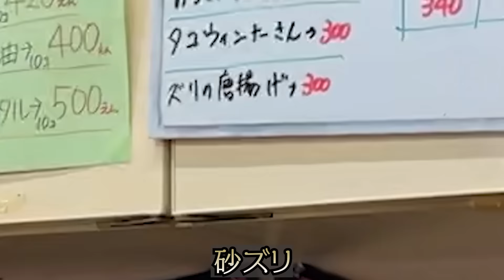怪物くんのことが大好きな子供たちと大盛り上がりタコパ！！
★今回お邪魔した「たこやき修」さん
住所：兵庫県神戸市東灘区青木6-3-12
★セクシー女優ペヤング動画